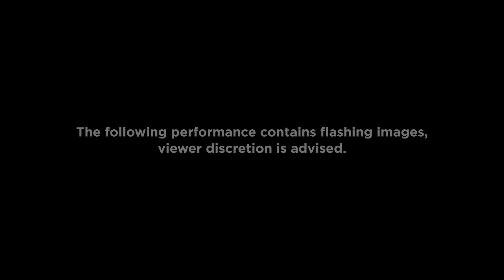Bad Boy Chiller Crew - "Bikes N Scoobys" | LIVE at the KISS Haunted House Party 2021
Bad Boy Chiller Crew SHUTDOWN the KISS Haunted House Party!
ENERGY CREW!